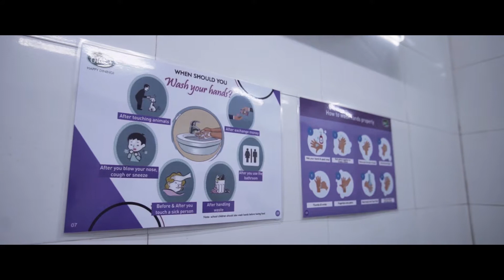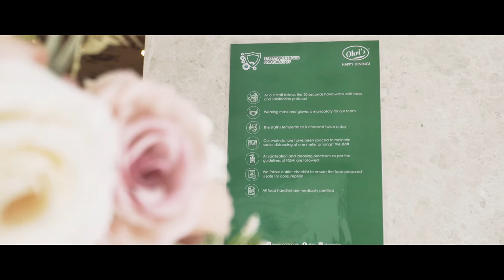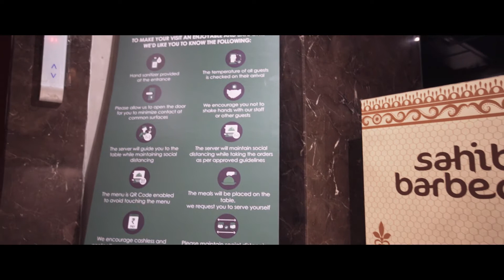OHRIS Add Film | Magic Lantern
Let us know what type of videos you want to see on our channel in the comments section below.